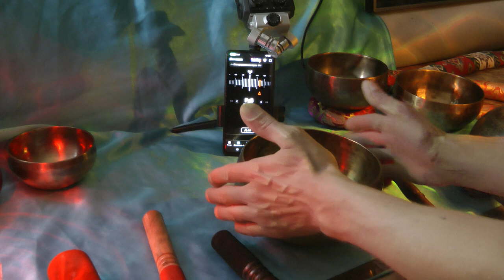ЧАША ПОЮЩАЯ 17 СМ БИХАРСКАЯ виброАКУСТИЧЕСКАЯ 7 металлов